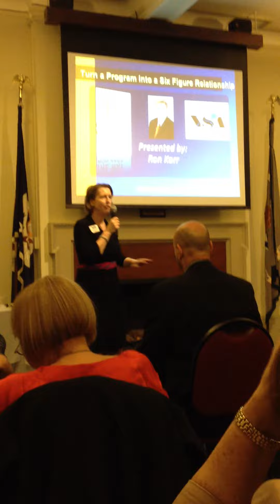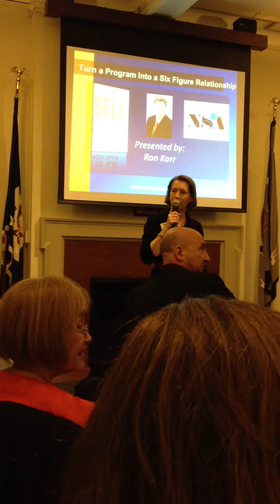One improvement leads to another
How one improvement leads to another. The Dining Table story.